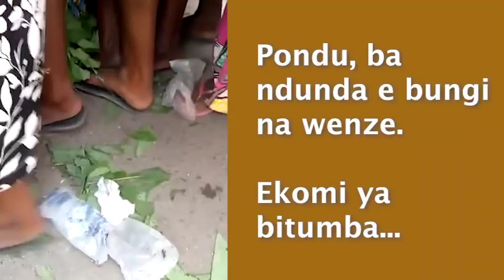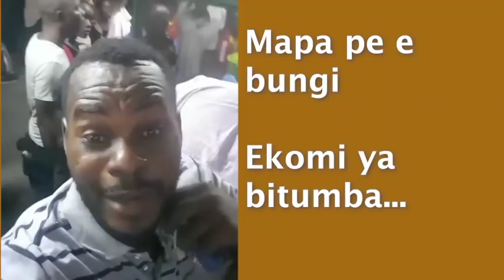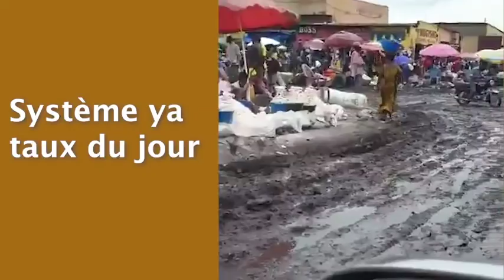COVID19-Honoré Ngbanda dénonce les lacunes du gouvernement et appelle les congolais à la solidarité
CONTACT APARECO :
Facebook: Honoré Ngbanda Nzambo Ko Atumba